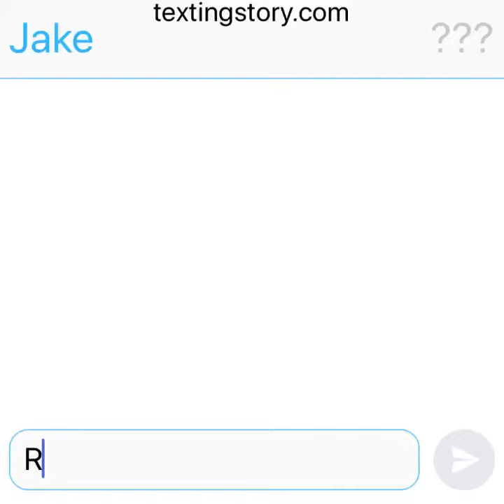Lockdown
Comment r on